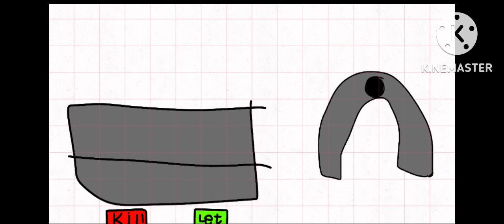Symbol Lore #4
This video was made by my little brother support to him